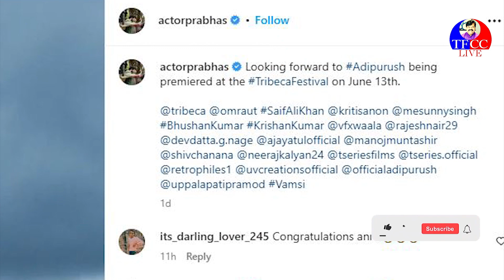ఆదిపురుష్‌ కు అరుదైన గౌరవం రిలీజ్‌ ముందే స్క్రీనింగ్ Prabhas aadipurush I DR.P.R.K.GOUD